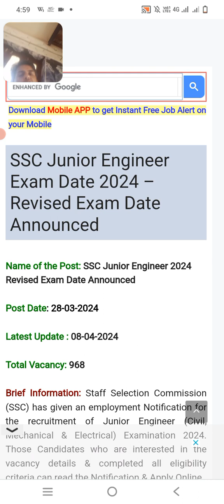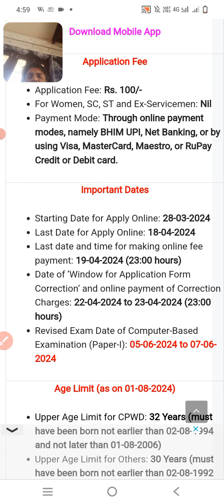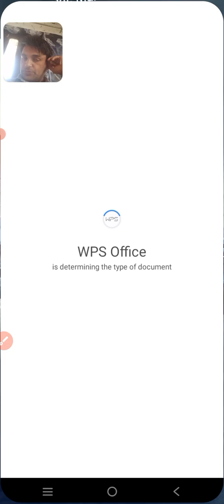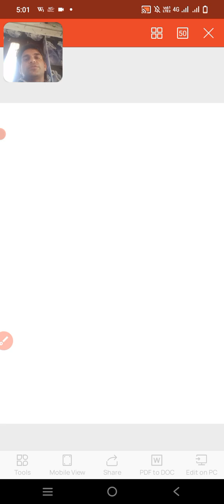SSC JE Application form||SSC Junior Engineer récruitment 968 ||Junior Engineer Vacancy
https:instagram.cominstantjankari?utm_medium=copy_link

your query

ssc je
ssc je vacancy details
ssc je 2024 vacancy details
ssc je 2024 expected vacancy
ssc je 2024 vacancy notification
ssc je 2024 notification date
ssc je vacancy 2024 notification
ssc je 2024 exam date
ssc je vacancy update